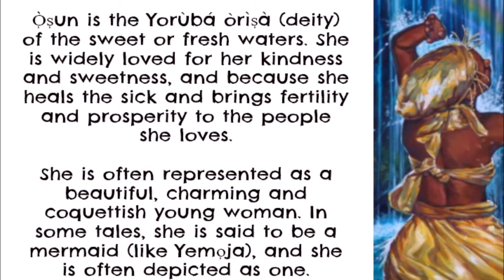Who Was the First Feminist? | Yorùbá Culture and Feminism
CHARITY SUPPORTED:
SickKids Foundation
Toronto, Ontario